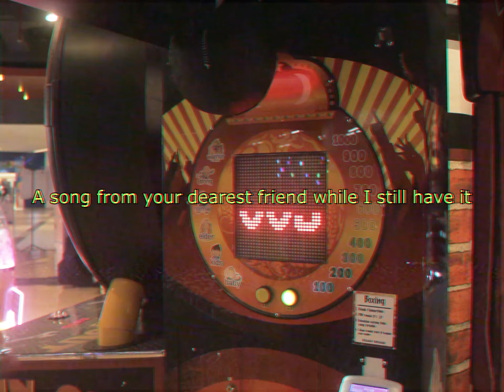WingSky - Just Living (Unreleased Song) | The End of The Year Special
This song was made all the way back on the 10th of January 2022. I was unsatisfied with the song, so it was unreleased and some of the lyrics were then used on SATURDAY NIGHT. Just yesterday, I was listening back to my old songs, and this song popped up. I always found this song to be catchy, and after some thinking, I realized that this song fits to be my last upload of 2022, so I mixed the song one last time and combine all of the videos that I filmed this year into this video.

This song was made for my best friend.

LYRICS:

Looking at all those photos
And all of those old videos
I see all the happiness
Happiness of just living
Maybe I'm just nostalgic
When the season was still spring
The times of happiness

If I recall the times you all have been together
It is truly the thing that we can never ever measure
Sometimes I wish that the moments would last forever
But yeah I guess life goes on like it is whatever
We would run around after school like it was nothing
Yeah maybe we played a game or two or something
I'm truly sorry that I'm still not good at rapping
A song from your dearest friend while I still have it

Words cannot describe how much I miss you
And all of the fun stuff that we shared too
Yeah, I wish that we all knew of how much we grew
Right before the day you flew
I'm glad that we are still in contact
I hope you realize that you made a big impact
If we meet again, I don't know how to react
But I love you, and that is a fact